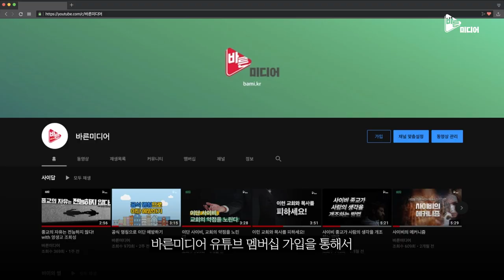성경개관 영상을 시작합니다!!!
전희준 교수님(아신대학교 역사신학)과 함께 성경 개관 영상을 제작합니다.
교수님의 책과 유튜브 채널을 소개합니다. 많은 도움 받으시길 바랍니다. ^^